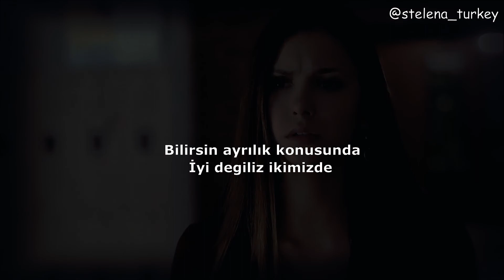Stefan and Elena (Model - Değmesin Ellerimiz)